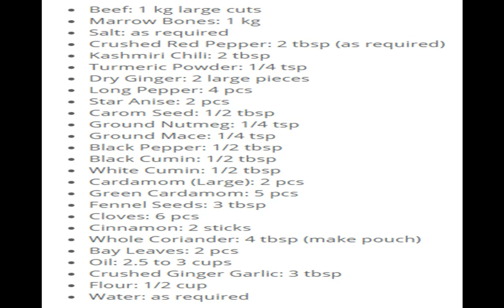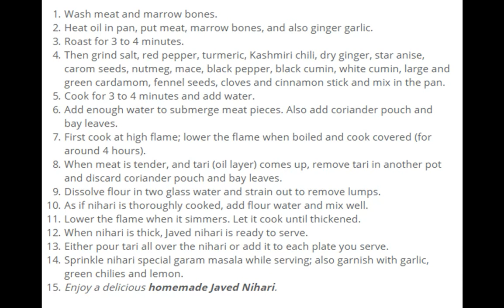Javed Nihari Recipe